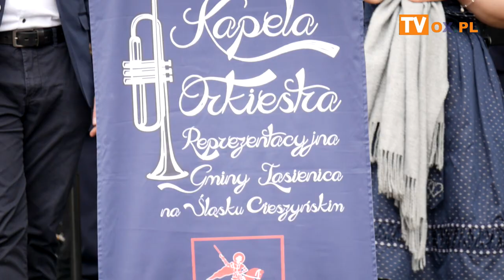" Wygrajmy Zdrowie dla Marty"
W sobotę (7.05) na terenie Browaru Zamkowego w Cieszynie odbył się Majowy Piknik Charytatywny " Wygrajmy Zdrowie dla Marty" Podczas pikniku wystąp;iły zespoły:
Blach kapela,Young Dark,Jerry Brass Band, Preludium .